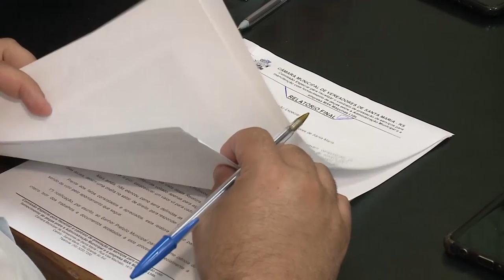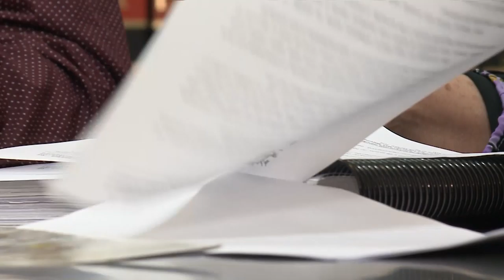Espaço das Comissões | Comissão Especial apresenta relatório final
O relatório final da Comissão Especial que investiga possíveis irregularidades em contrato firmado entre a Prefeitura de Santa Maria e a empresa Mak Máquinas foi lido pela relatora da matéria, vereadora Deili Silva, durante a Sessão Plenária Ordinária desta quinta-feira (21). O documento foi apresentado aos demais integrantes da comissão, vereadores Daniel Diniz (presidente) e Juliano Soares (vice-presidente), em reunião ordinária realizada na terça-feira (19). O presidente e o vice-presidente fizeram algumas ponderações ao documento. As sugestões foram acatadas pela relatora da matéria. Logo após, o documento foi aprovado por unanimidade.